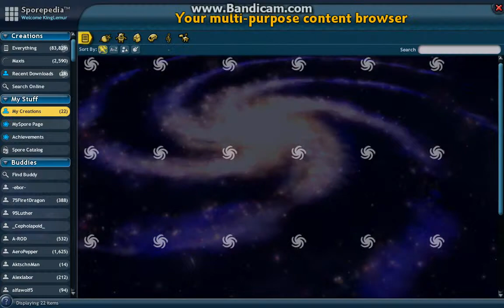galaxy31M Plays; Spore GA; Part 73: Lydiadragon